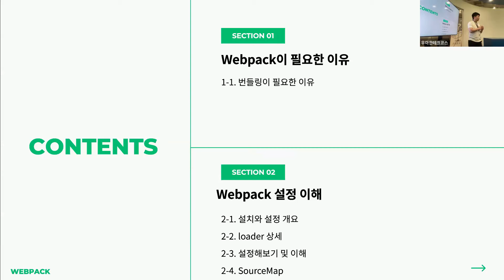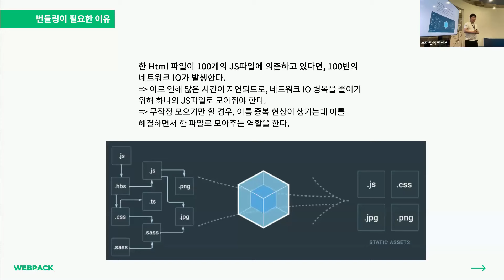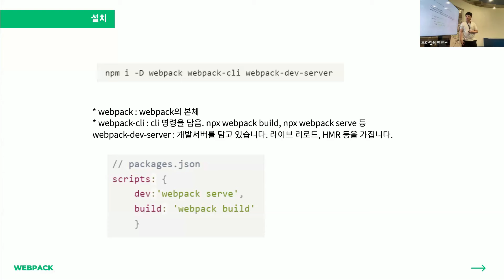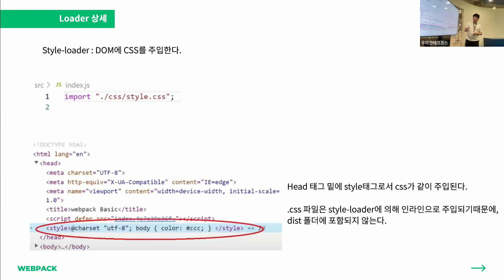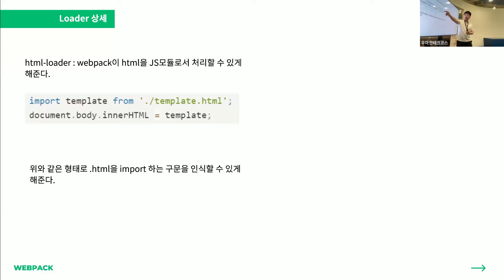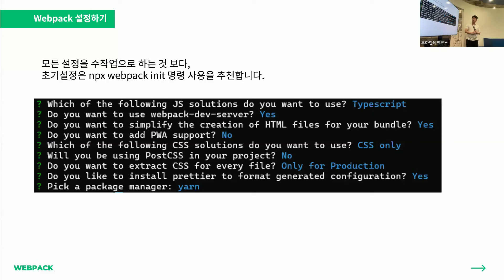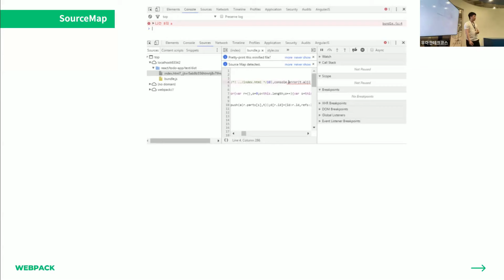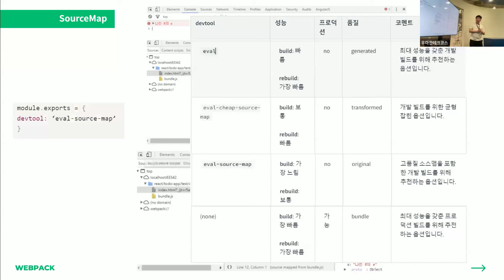[10분 테코톡] 제이드의 Webpack